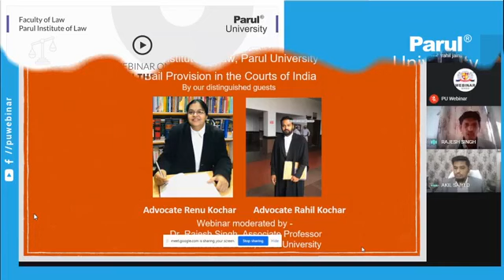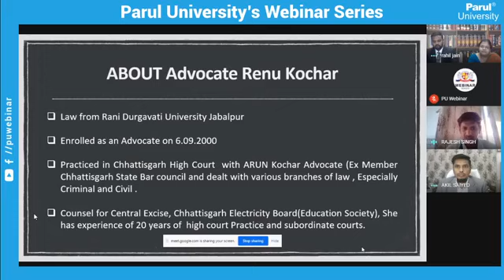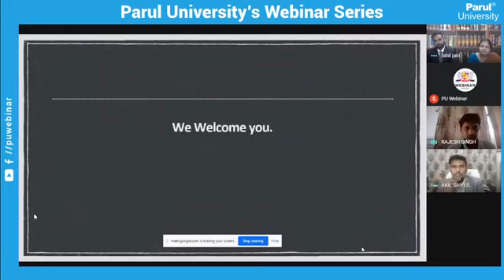Bail Provision in the Courts of India and Its Development